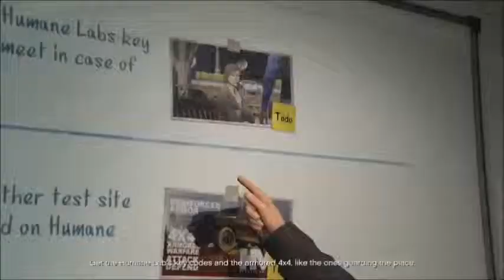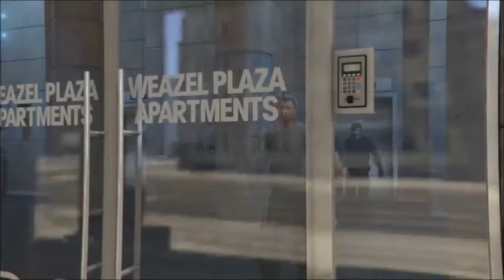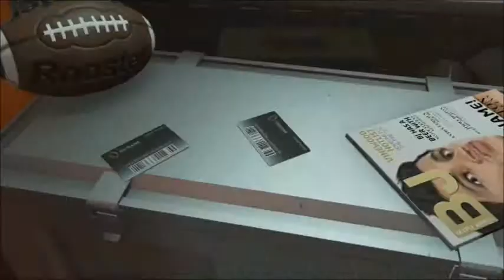GTA V: The Heist 2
After successfully pulling off the Fleeca bank job, Rango Joe & Kaylob (along with two others) are tasked with another near impossible task. Raid the heavily guarded Humane Labs and recover intelligence. Can they do it? Watch & find out!!